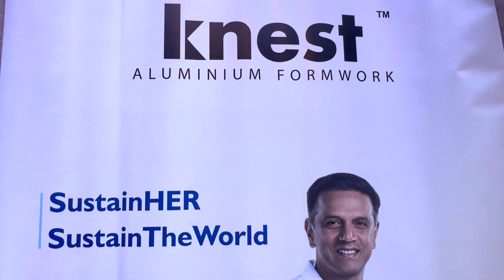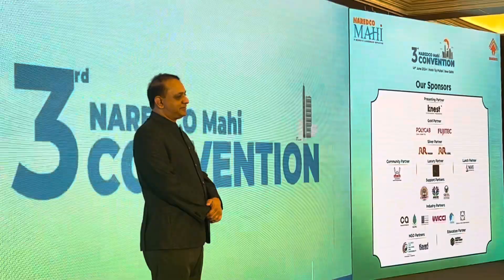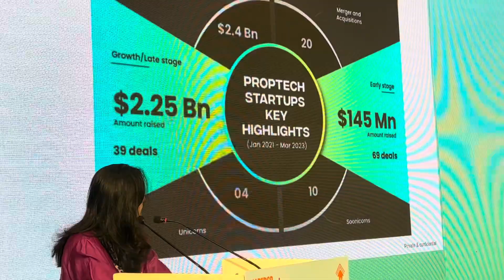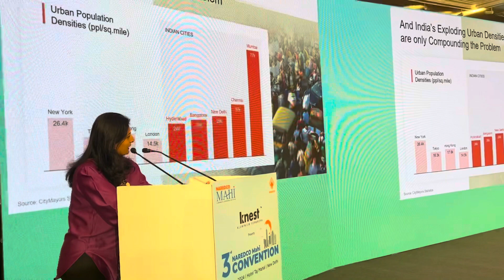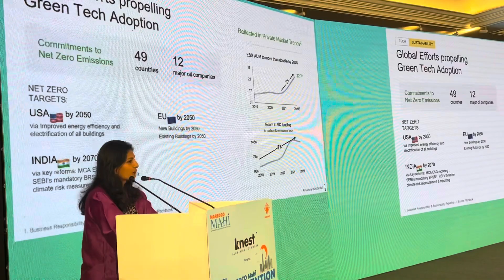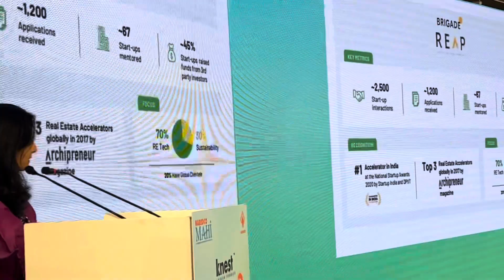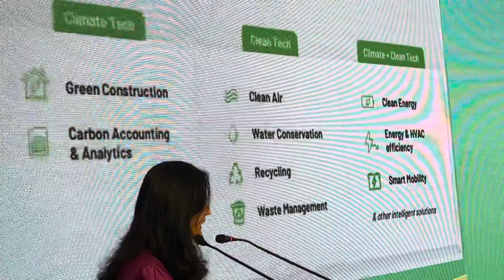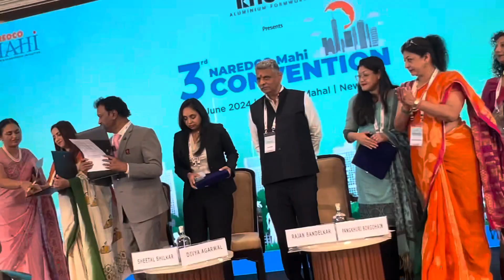Bharat 2024 | 3rd NAREDCO MAHI Convention 2024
NAREDCO

MAHI, Naredco, Updates

Registration No.:NAR/MAHI/94

Sub: Registration Confirmation: 3rd NAREDCO Mahi Convention

We are pleased to confirm your registration for the 3rd NAREDCO Mahi Convention, which will be held on 14th June 2024 at Hotel Taj Mahal Mansingh New Delhi.

Event details

Registration Time: 9:30 am onwards

Venue: Taj Mahal Mansingh New Delhi

Address: Taj Mansingh Hotel Rd, South Block, Man Singh Road Area, New Delhi, Delhi 110011